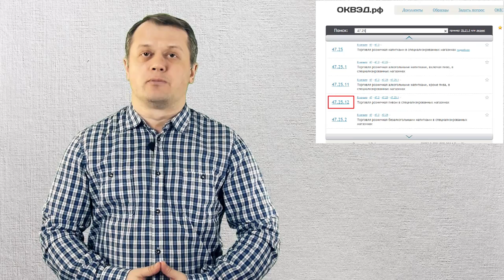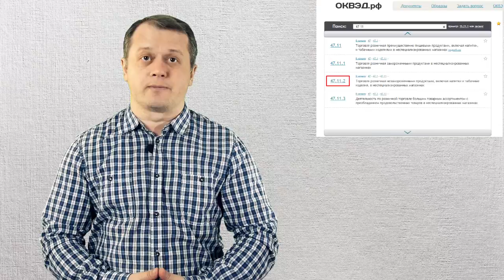ОКВЭД для магазина разливного пива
Какой ОКВЭД указать для магазина разливного пива, а какой для пивного бара? На что влияют основной и дополнительный ОКВЭД?